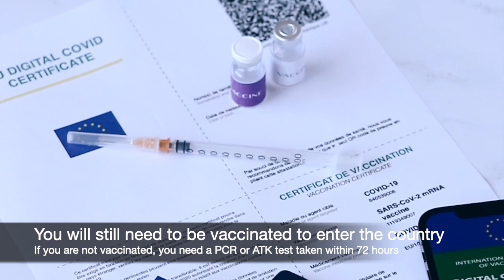Thailand Pass: 3 AMAZING NEWS!! Thailand reopening! (1st July 2022)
Finally NO MORE Thailand Pass!

Are you planning a trip to Thailand? From the 1st of July 2022, Thailand entry rules finally become almost the same like before COVID time.

Also the now during Covid measures mandatory Thailand health insurance will not be mandatory anymore. This means that you don't have to buy a COVID insurance when flying to Thailand anymore (starting 1st of July 2022).

Vaccinated visitors will be required to show their Vaccination Certificate upon arrival. Unvaccinated visitors are required to take a PCR or a professional ATK test 72 hours before their flight. Those that are not vaccinated and also don't take a test before their flight will be tested upon arrival to Thailand. If the test is positive, quarantine will be inforced.